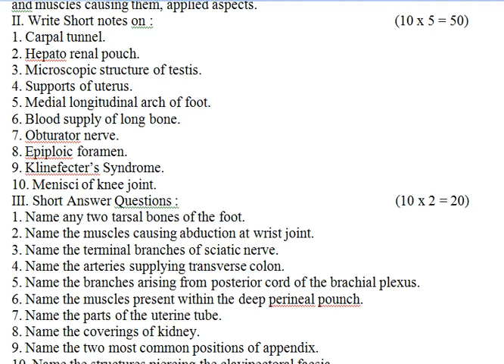February 2010 | Anatomy | Paper 1 | MBBS | First Year | Question Paper